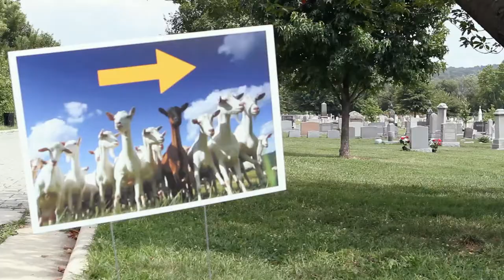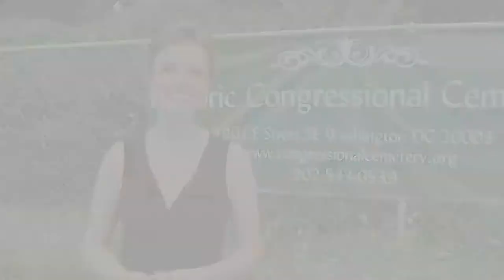Inside the Food Movement with Elizabeth: Eco-Goats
Center for Food Safety's Director of Policy Elizabeth Kucinich checks out the use of "eco-goats" instead of pesticides to control weeds at a DC cemetery.